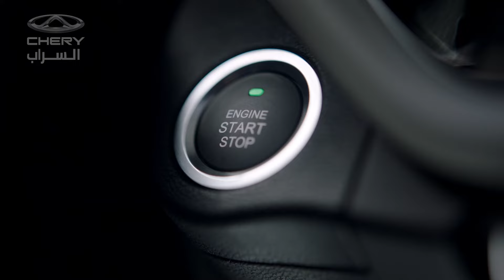‎اجعل قيادتك استثنائية من كل زاوية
اتصل بنا على: 6311